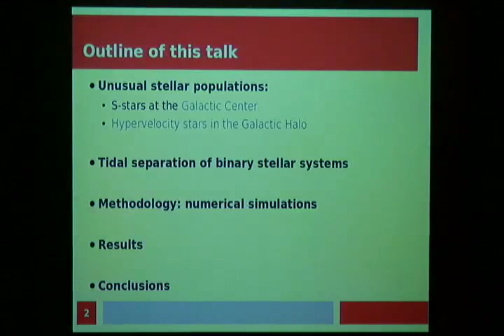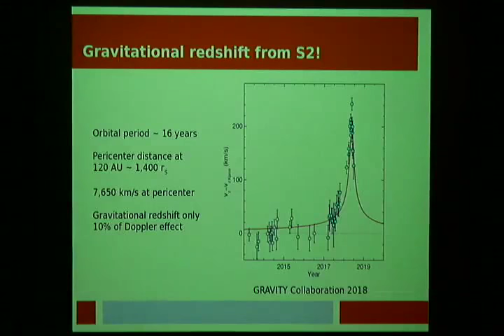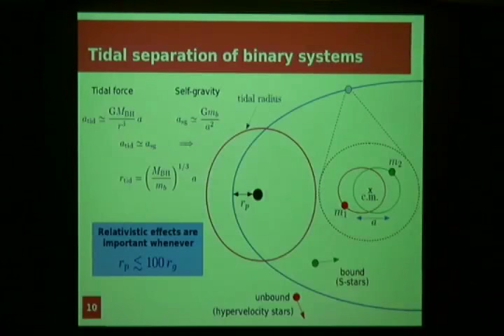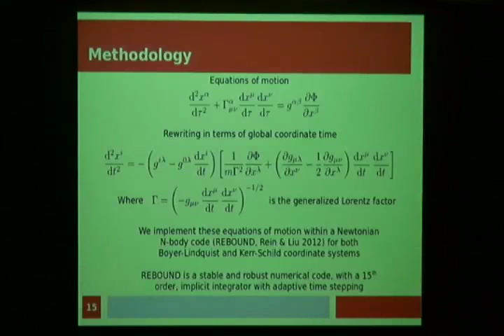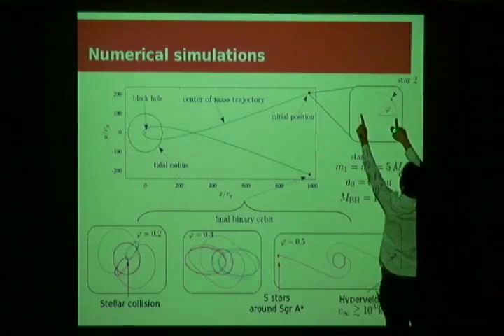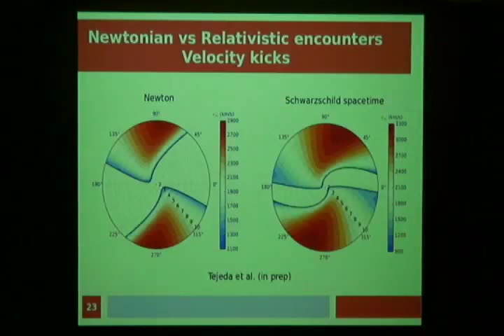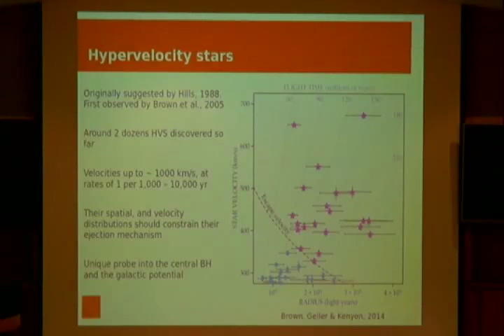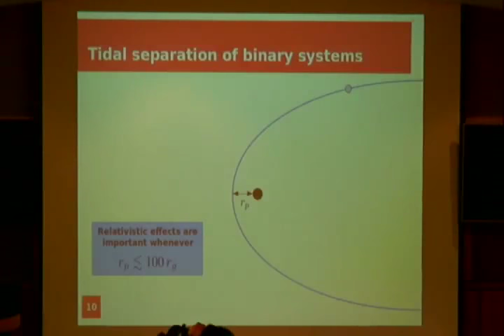Tidal breakup of binary stars by supermassive black holes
Ponente: Emilio Tejeda (IA-UNAM)

Hora y Lugar:
 Auditorio Paris Pishmish, Instituto de Astronomía UNAM, CDMX
12:00h

Titulo: Tidal breakup of binary stars by supermassive black holes

Resumen: When a binary stellar system ventures too close to the supermassive black hole that resides at the center of every galaxy, the intense tidal field due to the latter can split up the binary. In a typical encounter, one of the stars becomes bound to the central black hole while the other is ejected out of the system with a kick velocity of the order of ~ 1000 km/s. In this talk, I will review a proposed model in which this mechanism can naturally account for two peculiar stellar populations in our galaxy: the S-stars at the galactic center and the hypervelocity starts in the galactic halo. Finally, I will present the outcome of recent general relativistic, numerical simulations of binary tidal breakups that systematically explore the vast parameter space that characterizes these encounters.